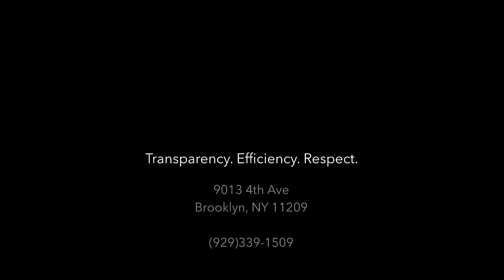GET THE SCISSORS!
🌟FIRST SOLD CAR ALERT!🌟

It's a BIG day for our new recruits!!! Shout out to Razi and Nikita for both selling their first cars today and being honored with the traditional tie cutting ceremony. 🎉🎊🥳